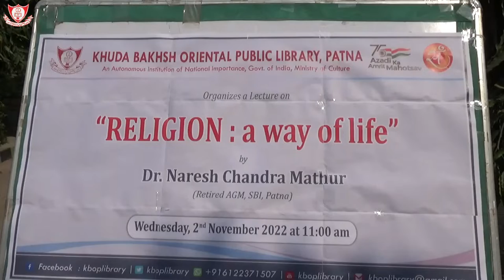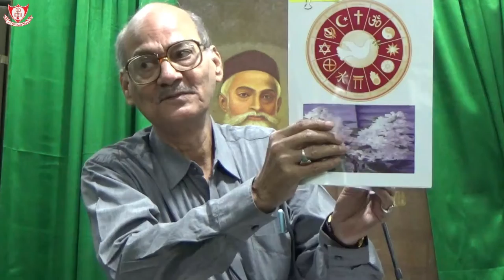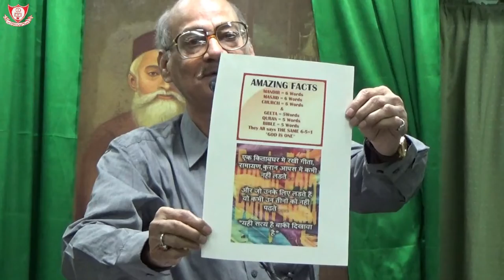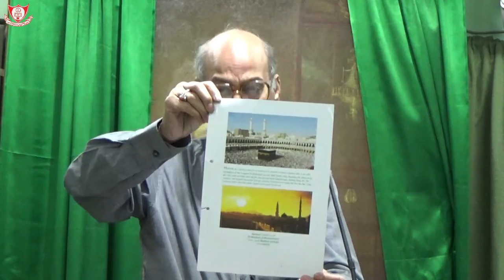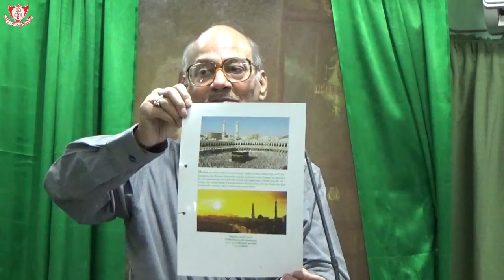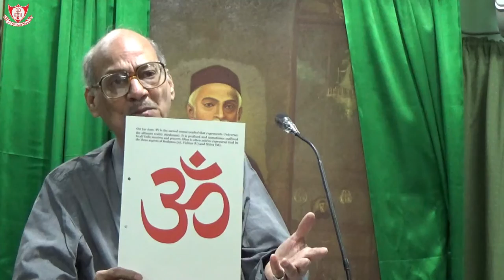Lecture on "RELIGION : a way of life” by Dr. Naresh Chandra Mathur (Retired AGM, SBI, Patna)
Khuda Bakhsh Library organized a Lecture on “RELIGION : a way of life” by Dr. Naresh Chandra Mathur (Retired AGM, SBI, Patna) on Wednesday, 2nd November 2022